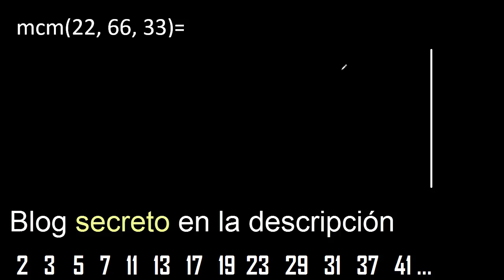mcm de 22 , 66 y 33 , minimo comun multiplo , como se halla